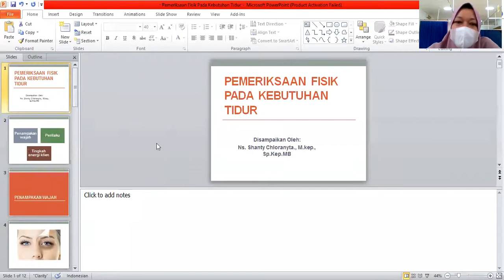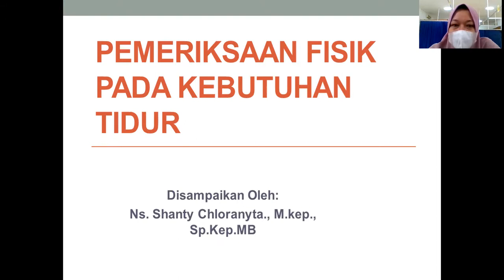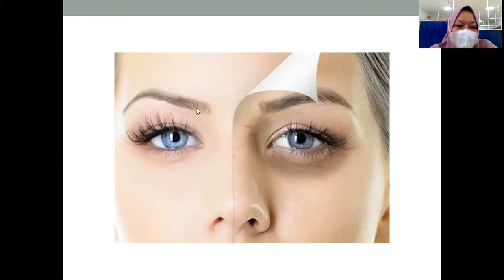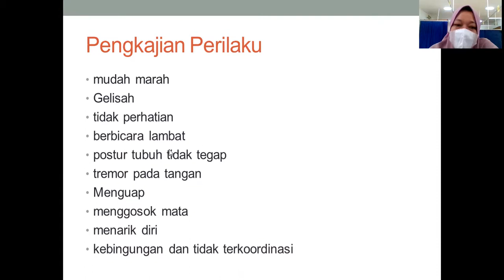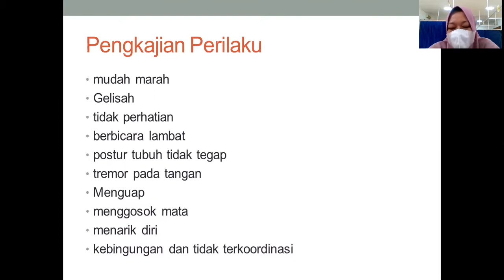Pemeriksaan Fisik Pada Kebutuhan Tidur